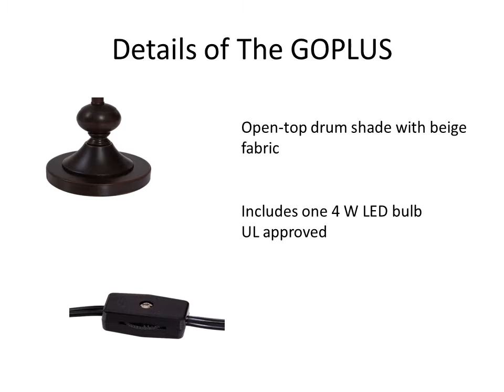The best GOPLUS brass table lamp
The base of this lamp is an antique brass color with simple, yet delicate turned lines. The lampshade comes in your choice of fun pastel colors that emphasize your decorating scheme and cast a gentle glow. Whether you're going to use the lamp on your bedside table or in the office, you'll be happy with the amount of soft light it casts. Give your decorating scheme a nudge with a new desk lamp. Light bulb is included.If you like it,